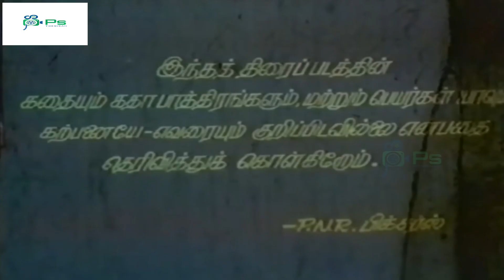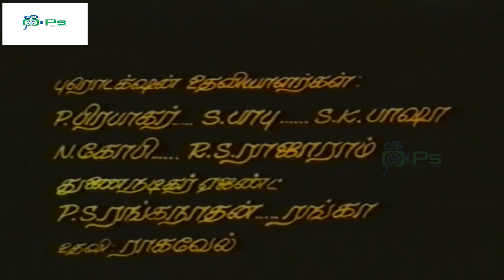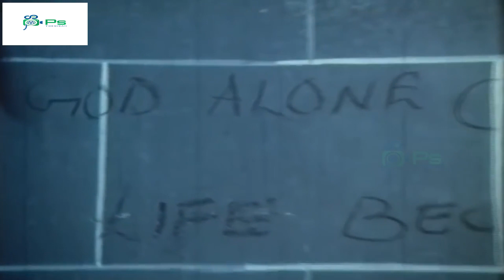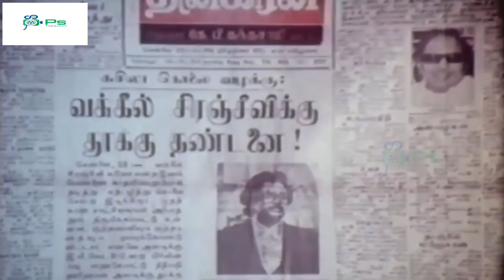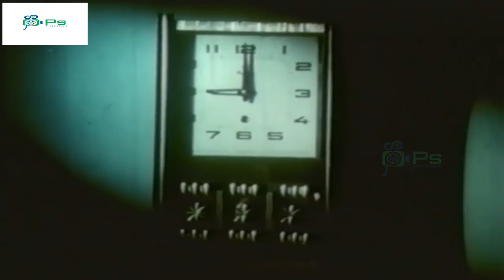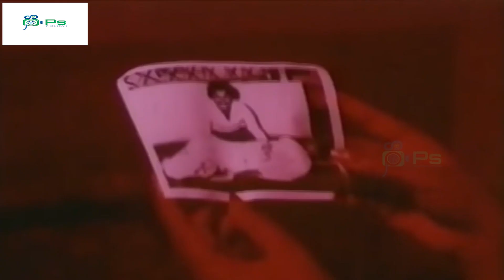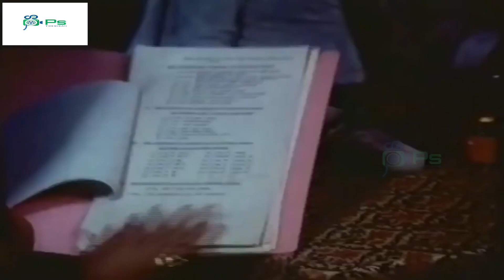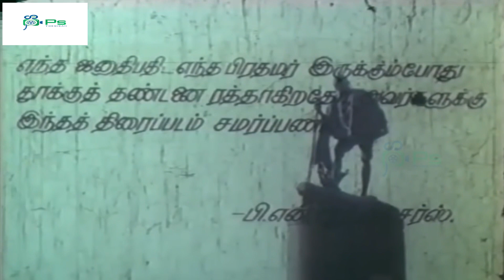சட்டத்தை திருத்துங்கள் திரைப்படம் | Sattathai Thiruthungal Movie | Mohan, Nalini, Sathyaraj HD Movie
Mohan Rao, known mononymously as Mohan or Mic Mohan[2][3] is an Indian film actor, known for his works predominantly in Tamil cinema, and a few Kannada, Telugu and Malayalam films. He is also known as "Kokila Mohan" after his debut film Kokila (1977),[4][5][6] and "Mic" from numerous roles playing singers using microphones.[7] In 1982, he received the Filmfare Award for Best Tamil Actor for his work in Payanangal Mudivathillai.[6][8]